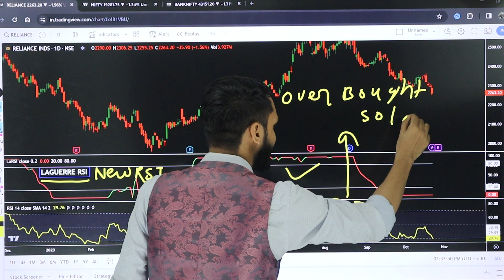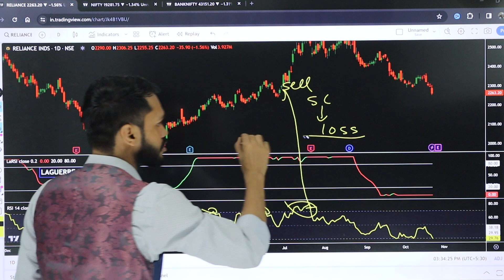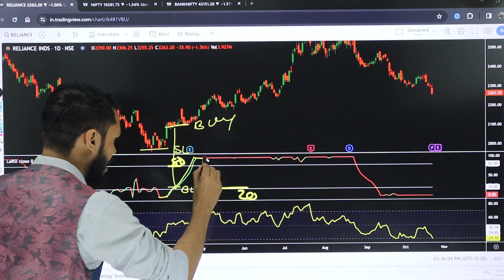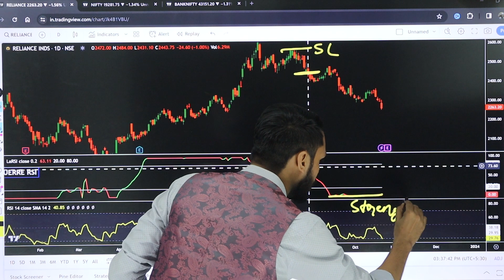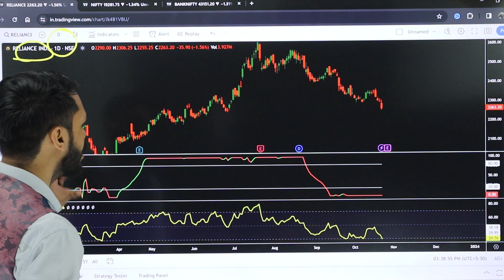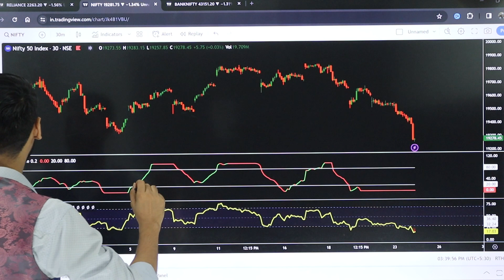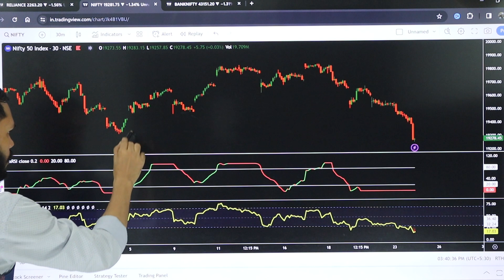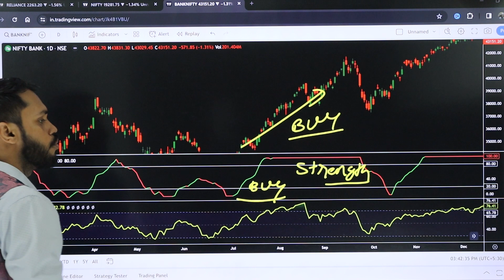RSI छोड़ो LAGUERRE RSI USE करो | DON'T USE RSI | RSI INTRADAY TRADING STRATEGY | RSI DIVERGENCE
Join our Course:
अब AI बताएगा कब ENTRY & EXIT करे| FREE AI TRADINGVIEW INDICATOR |AI INDICATOR FOR NIFTY & BANK NIFTY